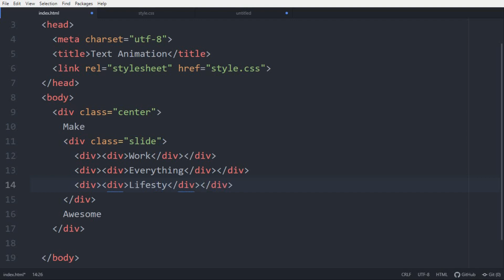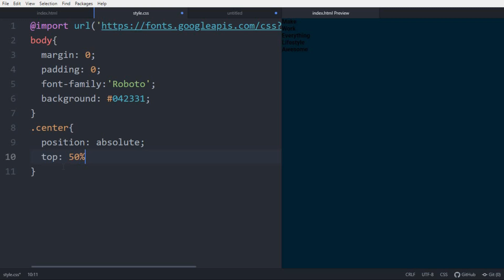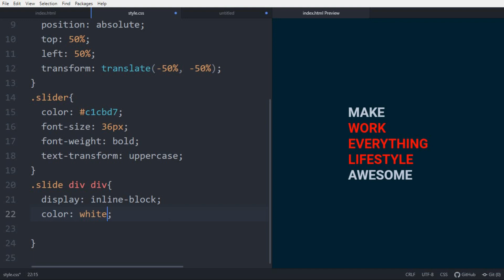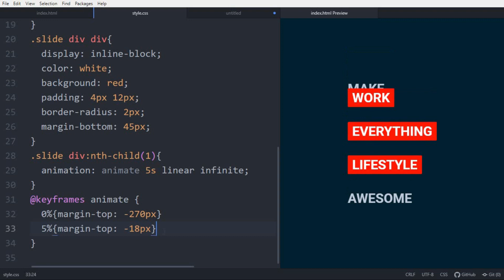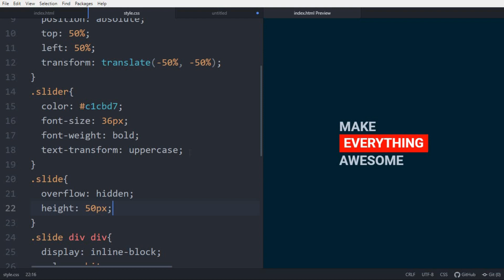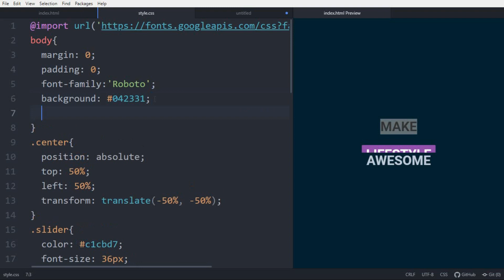Sliding Texts Animation using HTML & CSS